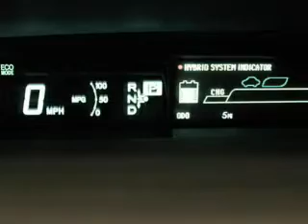2014 Toyota Prius - Gresham OR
Year: 2014
Make: Toyota
Model: Prius
Trim:
Engine: 1.8 L, Hybrid
Transmission:
Color: Silver
Mileage: 6
Address:
950 NE Hogan Drive